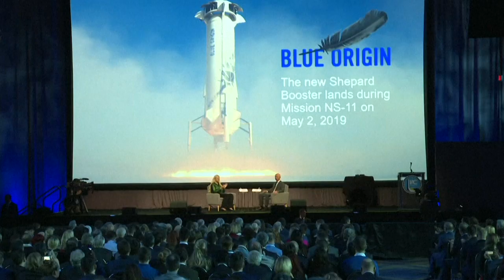Fundador da Amazon vai doar grande parte da fortuna | AFP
O fundador da Amazon, Jeff Bezos, afirmou que vai doar a maior parte de sua fortuna para a caridade. A afirmação foi feita em uma entrevista à CNN, divulgada nesta segunda-feira.